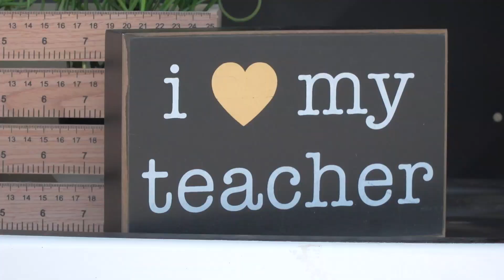EDUCATORS APPRECIATION at Ysleta Middle School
Some local businesses have come together to give back to teachers in the community. As a token of appreciation for their work, Stay Savvy, a local mobile events company, has teamed up with local businesses to put together gift bags for Ysleta MS teachers, faculty, and staff. They did the same for front-line heroes at Las Palmas when this pandemic hit. They have teamed up with:
Madre Nostra - provided Kombucha and Cold Brew Coffee
Floured by Jess -  provided gourmet cookies
Cloud 9 -  provided gourmet cotton candy